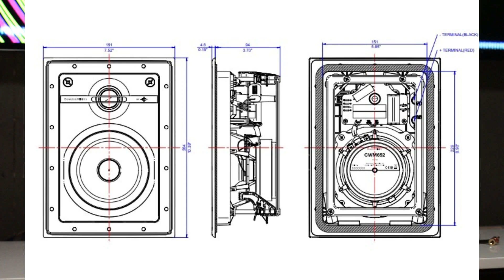B&W cwm652 IN-WALL LOUDSPEAKERS Stereo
b&w cwm652 IN-WALL LOUDSPEAKERS

Description  2-way in-wall system
Drive units  1x ø25mm (1in) Nautilus™
tube loaded aluminium
dome tweeter

1x ø130mm (5in) blue
Kevlar® cone
bass/midrange
 Frequency Range (-6dB) 54Hz – 50kHz
 Maximum Amp Power 25 – 100w
Sensitivity SPL (2.83V, 1m)  86dB
 Impedance Nominal (min)  8 ohm (4.5 ohm)
 Frame height 264mm (10.9in)
 Frame width 191mm (7.5in)
Cut-out height  228mm (9in)
Cut-out width
153mm (6in)
 Depth behind surface 95mm (3.7in)
Pre-mount Kit PMK W5
Back Box BB 6W

Specifications
Frequency Response: 54-50,000 Hz ( -6 dB )
Recommended Amplifier Power: 25 to 100 watts
Sensitivity: 86 dB
Cutout Dimensions: 6" ( W ) x 9" ( H )
Overall Dimensions: 7 1/2" ( W ) x 10 7/16" ( H )
Mounting Depth: 3 3/4"
Warranty: 5 years
What's in the Box:
-2 In-wall loudspeakers
-2 Mounting frames
-2 Grilles
-2 Paint mask
-2 Cut-out templates

Amplifier Marantz SR8015

recorder zoom h6 [Zoom SSH-6}

credit to: Music by Karl Casey @ White Bat Audio